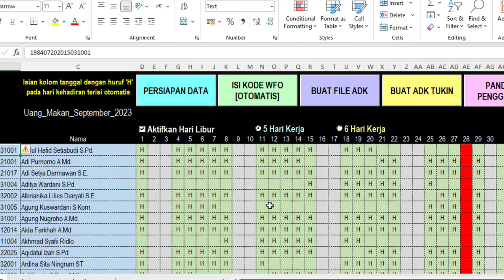Upload ADK Uang Makan Excel Gaji Web Kemenkeu lebih dari 1000 Pegawai Tahun 2023-File baru!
1. File Excelnya bisa diunduh di sini lewat mediafire
2. Baca Petunjuk Panduan Penggunaan di dalamnya!